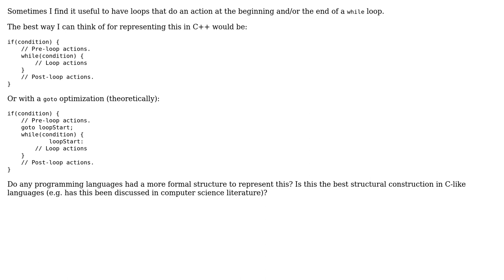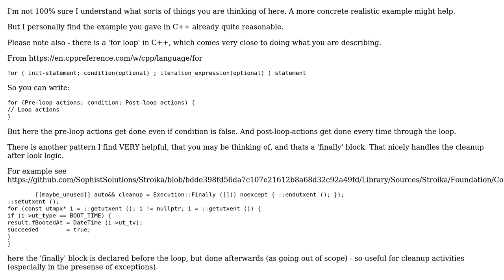Software Engineering: Start and exit actions in while loops (3 Solutions!!)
Software Engineering: Start and exit actions in while loops

With thanks & praise to God, and with thanks to the many people who have made this project possible! | Content (except music & images) licensed under CC BY-SA | Music | Images & others | With thanks to user Lewis Pringle user Graham user Erik Eidt user 1201ProgramAlarm and the Stack Exchange Network Trademarks are property of their respective owners. You are responsible for your own actions.